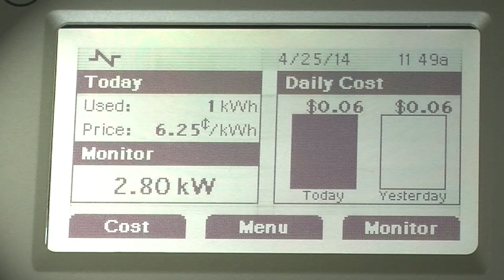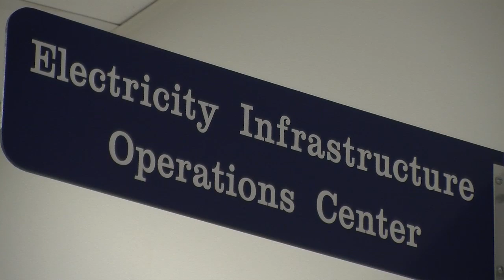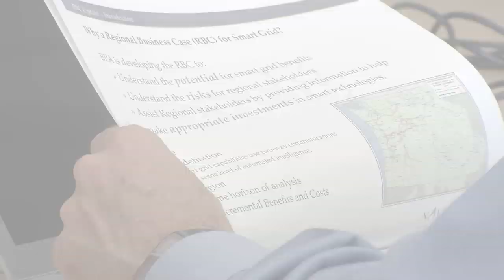Grid Gets Smarter with Nation's Largest Test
Today's electric grid is smart. But, it could be much, much more intelligent. A smarter grid is good in many ways. Households lower their electric bills. Utilities defer expensive upgrades. Carbon emissions decrease. The list goes on.

Spanning an unprecedented five-state area, this is one of 16 demonstration projects created by the Department of Energy as part of the 2009American Reinvestment and Recovery Act. Many technologies are being tested to for use in a smart grid including electric vehicles, battery storage, water heaters and thermostats to name a few. About one-third of the testing was on transactive control technology, which is unique to this project.

The five-year test is in its final stages. The mix of public and private participants include 11 utilities, five technology partners and two universities, invested $89 million, which was matched by DOE. BPA contributed $10 million, also matched by DOE.
Battelle Memorial Institute, a private, nonprofit applied science and technology development company is compiling and evaluating demonstration project results.

The immense volume of data has yielded some surprising interim results, as documented in the Smart Grid Regional Business Case. BPA sponsored the study, which will help the region make future smart grid investment decisions. A final report will be released after the project is complete in January 2015.

Take a closer look at this video to learn what this project means to the Bonneville Power Administration.